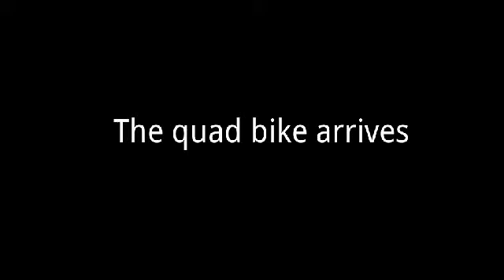The Quad Bike Arrives